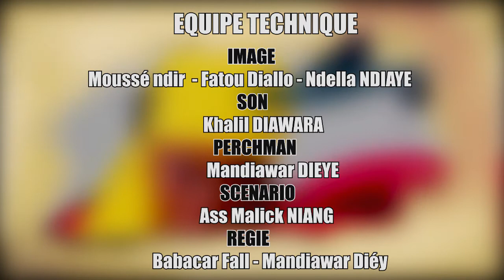MANIAM AK KOORGUI EPISODE 27